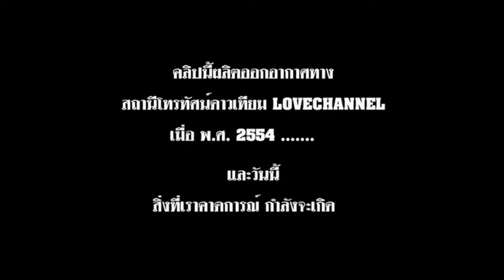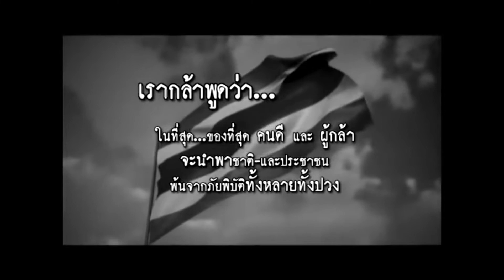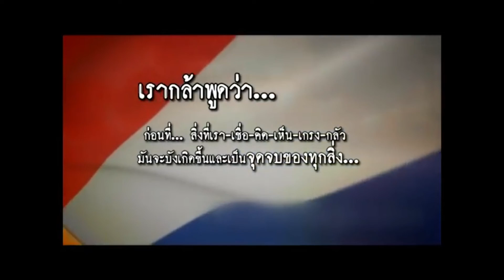EP.329* จากสงคราม "เสื้อสี" เปลี่ยนเป็นสงครามระหว่าง "รุ่น" อย่าสร้างสงครามการเมือง เพื่อชิงอำนาจ !!